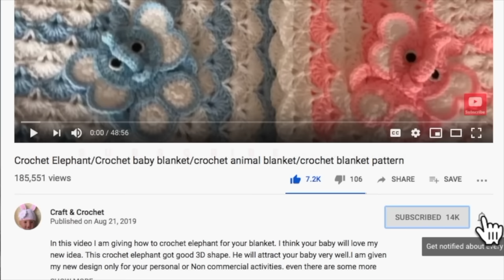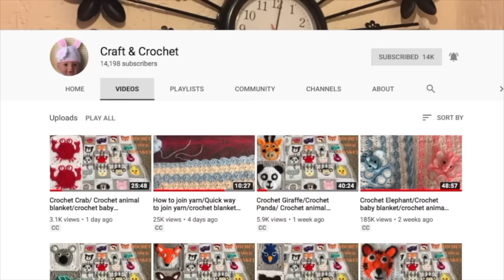Easy crochet hat/Two in One Crochet hat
In this video I am trying to explain how to crochet beautiful  hat very easily . Speciality about this hat is you can use both side with two different pattern. Treat with your self or your love ones with this beautiful  hat.